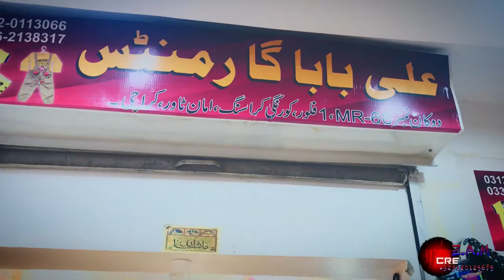Baby Suit Just In 150 Rupees ||Ali Baba Garments || Retailer || Aman Tower || Korangi Crossing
Like Facebook page on this link